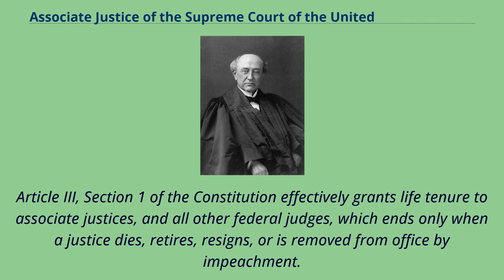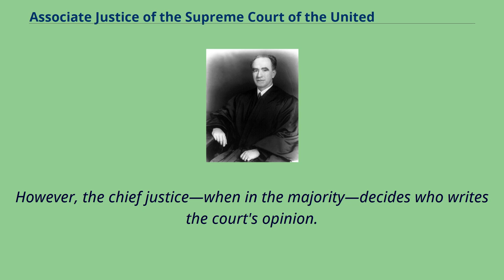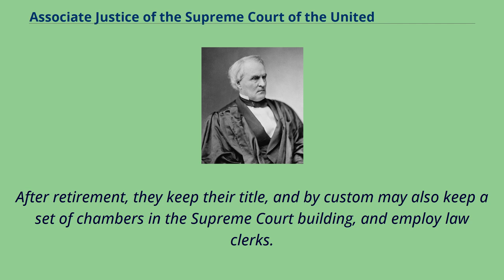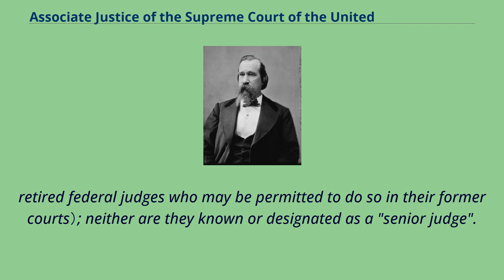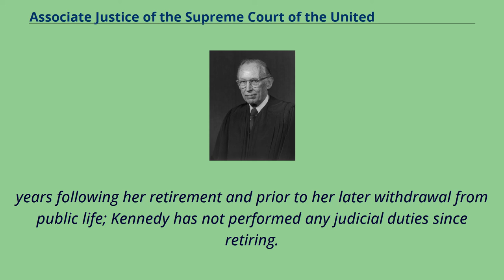Associate Justice of the Supreme Court of the United States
An associate justice of the Supreme Court of the United States is any member of the Supreme Court of the United States other than the chief justice of the United States.
The number of associate justices is eight, as set by the Judiciary Act of 1869.
Article II, Section 2, Clause 2 of the Constitution of the United States grants plenary power to the president to nominate, and with the advice and consent （confirmation） of the Senate, appoint justices to the Supreme Court.
Article III, Section 1 of the Constitution effectively grants life tenure to associate justices, and all other federal judges, which ends only when a justice dies, retires, resigns, or is removed from office by impeachment.
Each Supreme Court justice has a single vote in deciding the cases argued before it; the chief justice's vote counts no more than that of any other justice.
However, the chief justice—when in the majority—decides who writes the court's opinion.
Otherwise, the senior justice in the majority assigns the writing of a decision.
Furthermore, the chief justice leads the discussion of the case among the justices.
The chief justice has certain administrative responsibilities that the other justices do not and is paid slightly more （$270,700 per year as of 2019, as opposed to $258,900 per year for each associate justice）.
Associate justices have seniority in order of the date their respective commissions bear, although the chief justice is always considered to be the most senior of all the justices.
If two justices are commissioned on the same day, the elder is designated the senior justice of the two.
Currently, the senior associate justice is Clarence Thomas.
By tradition, when the justices are in conference deliberating the outcome of cases before the Supreme Court, t...